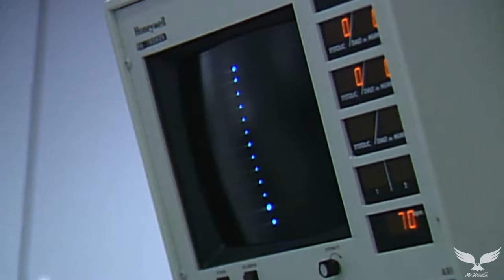Whirlybird - Official Trailer 1080p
Flying high above Los Angeles in a whirling news helicopter, husband-and-wife team Marika Gerrard and Zoey Tur (then known as Bob) covered some of the city’s most dramatic events and changed breaking news forever. An entirely unique view of Los Angeles presented through stunning aerial footage and remarkable home videos, WHIRLYBIRD reframes many of the city’s pivotal moments, including the L.A. riots and the O.J. Simpson pursuit.